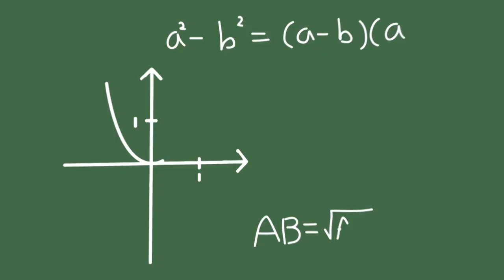[2021년] 7월 1주차 충북교육 영상소식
한 주간의 소식을 전해드리는 ‘충북교육 영상소식’입니다.
2021년 7월 1주차 충북교육 소식을 전해드리겠습니다.

1. 2021년 상반기 충청권교육감정책협의회 개최
2. 문화가 있는 날 맞이, 직장 문화배달 행사
3. 영어 기초학력 향상 프로그램, 점프스타트 운영

'충북교육 영상소식'은 매주 업로드 되고 있으니,
앞으로도 많은 관심과 기대 부탁드립니다.

우리 학교 소식이 궁금하다면?
충청북도교육청 유튜브 구독! 꾸욱! 👍♡

교육청 SNS에도 놀러오세요-!